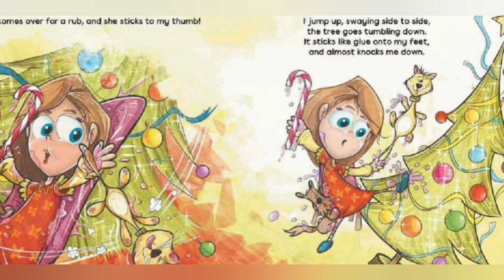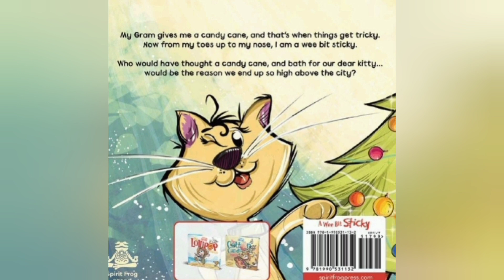THE CANDY CANE FIASCO by Rachel Hilz a Hilarious Rhyming Christmas Story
Join Ms. Katie's for a cute and funny read aloud story time with The Candy Cane Fiasco.

A hilariously sticky adventure from Rachel Hilz. You won't believe the candy cane fiasco that ensues when Santa tries to help! Only grandma has the magic to save them. This is book three in the Wee Bit Sticky series, a humorous rhyming series that is sure to be a favorite in your home.

Support these amazing authors and purchase your own copy to follow along